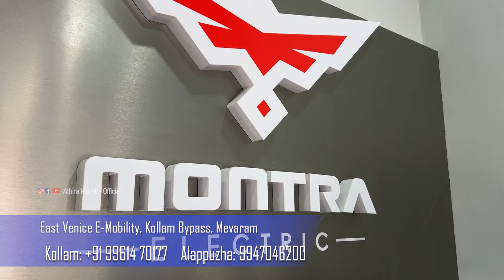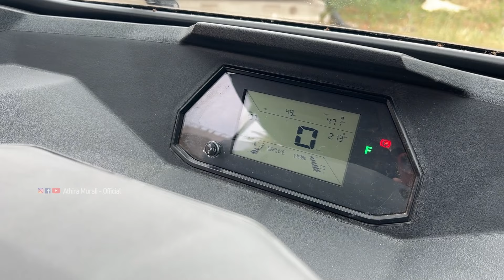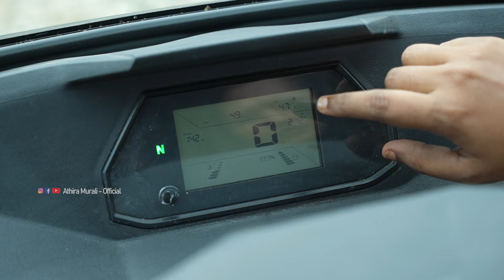Montra Electric Auto Detailed Malayalam Review എന്താണ് പ്രത്യേകതകൾ..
* Auto Vlogger
* Motorcyclist 🚦
*Indian National Rally championship winner

Athira Murali
Instagram! Username: athiramurali_official